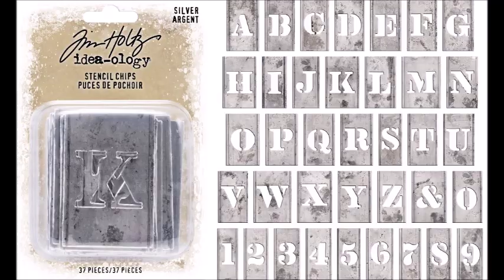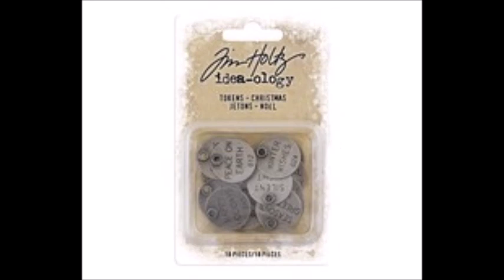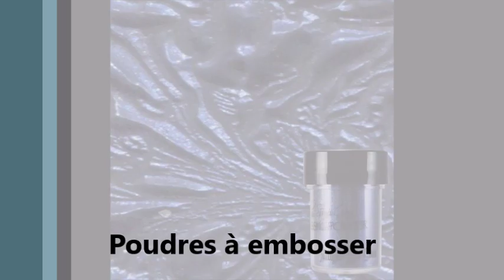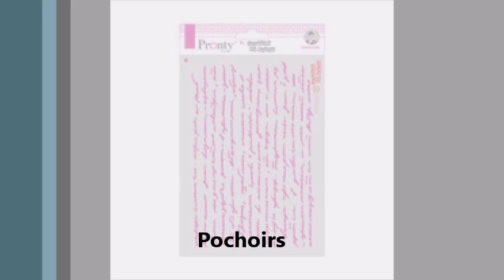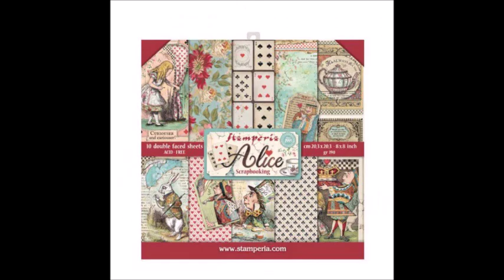[PRESENTATION] NOUVEAUTES ET REASSORT POUR LA BOUTIQUE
Bonjour,

Ninon

horizon_creatif